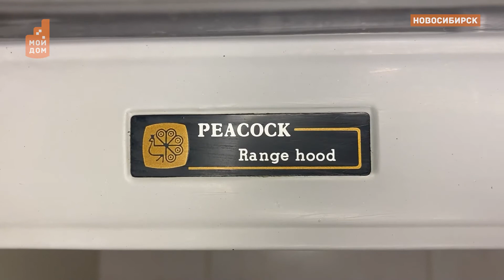Тепло наших труб: какое отопление лучше?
Чем отапливать дом или квартиру? Казалось бы, ответ очевиден. Центральное отопление давно стало привычным. Но есть ли ему альтернативы? И можно ли в обычной квартире построить русскую печь?